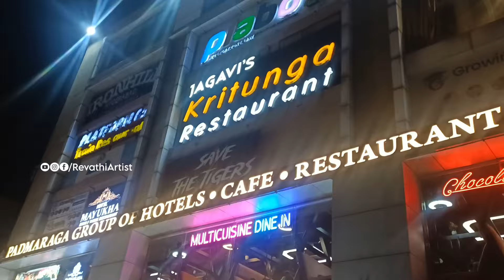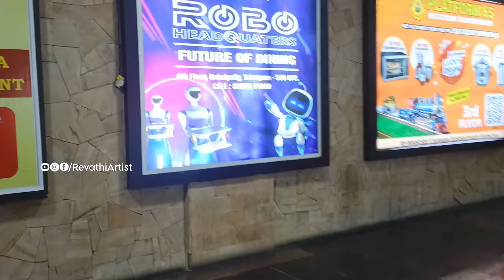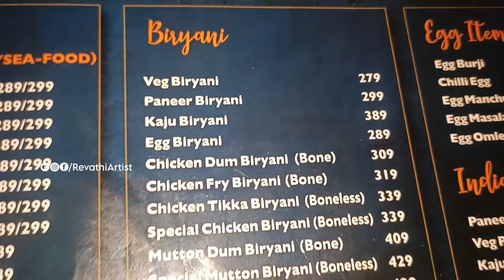ROBOT 🤖 theme Restaurant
Thank you so much for 25 k Family and all ur love💖Please Do Support  more🙏🏻❤️
Here you can have classical dance videos, acting videos, pencil sketch tutorials, painting tutorials, vlogs and more from my side...

Your Like👍🏻Share🔁 Comments💬 and Subscriptions will give me more energy to do more Videos